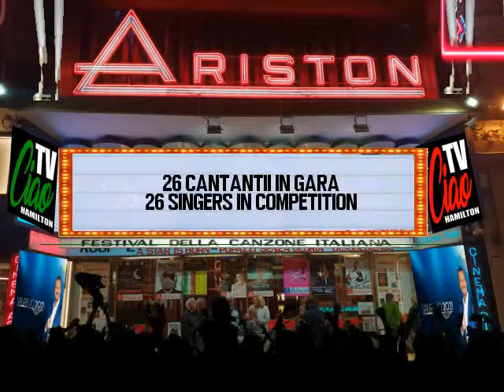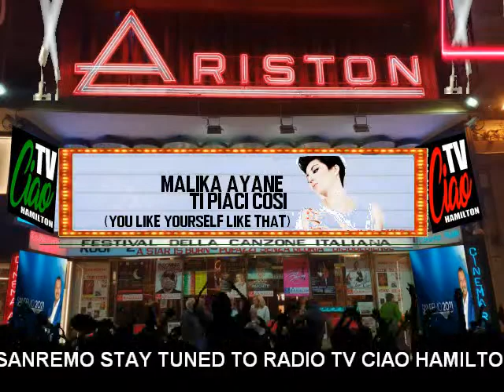Sanremo Festival 2021 Promo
FOR THE LATEST NEWS OUT OF SANREMO STAY TUNED TO RADIO TV CIAO HAMILTON FOR OUR SPECIAL DAILY SEGMENT TUTTO SANREMO                                      PER LE ULTIME NOTIZIE DA SANREMO RIMANI SINTONIZZATO SU RADIO TV CIAO HAMILTON PER IL NOSTRO SEGMENTO GIORNALIERO SPECIALE TUTTO SANREMO.